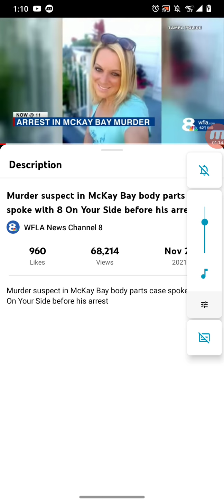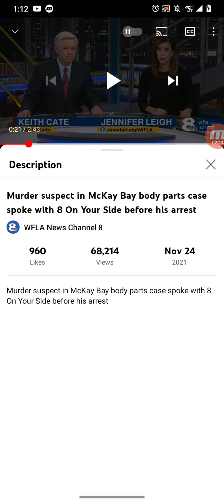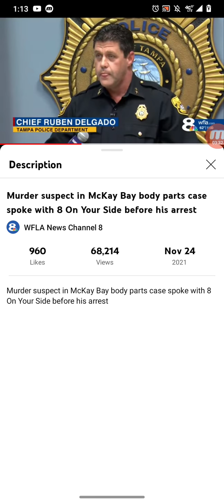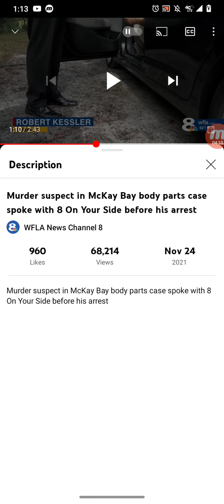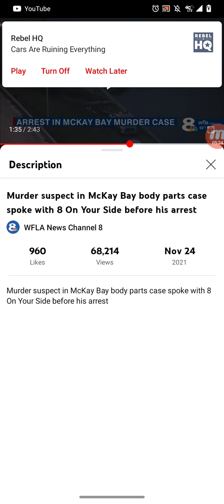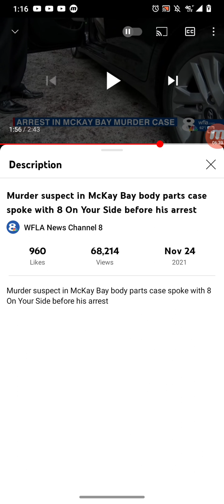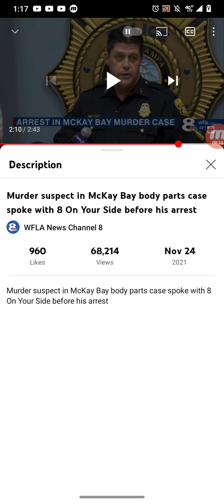A Man Arrested For The Murda In the McKay Bay Case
this video intended for commentary and informational purposes only